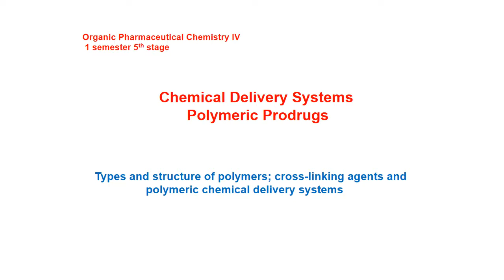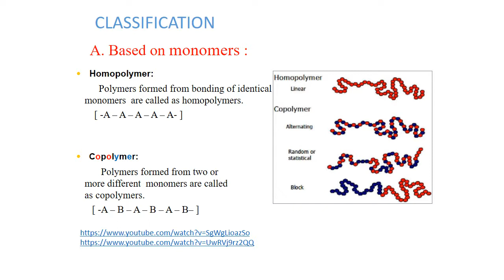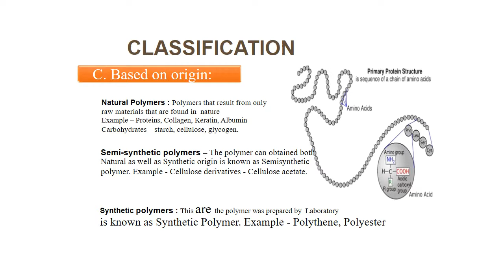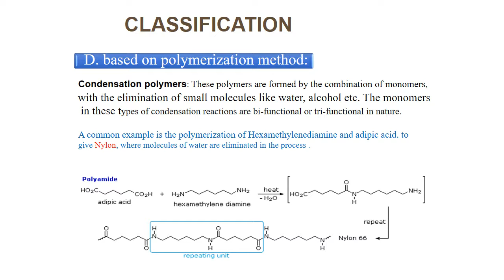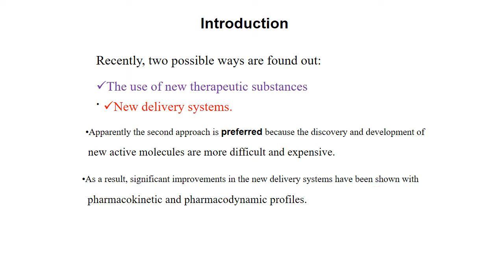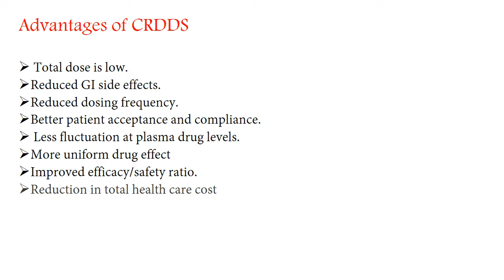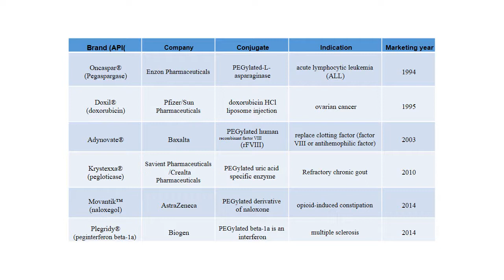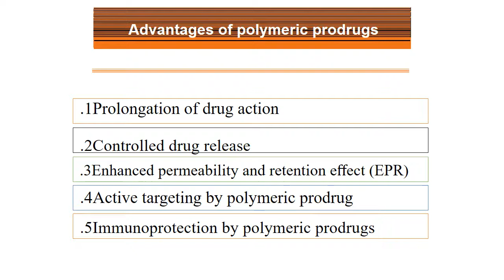lec 8 polymeric prodrug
the concept of polymeric prodrugs, advantages and importance